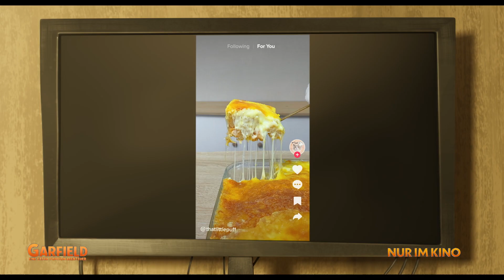GARFIELD - EINE EXTRA PORTION ABENTEUER | Trailer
Macht euch bereit für Garfields größtes Abenteuer!
Sieh dir jetzt den Trailer zu GARFIELD - EINE EXTRA PORTION ABENTEUER an! Ab 9. Mai nur im Kino!

Eine extra Portion Garfield gibt es schon zum Family Monatssparer am Sonntag, den 5. Mai, in unseren Previews!